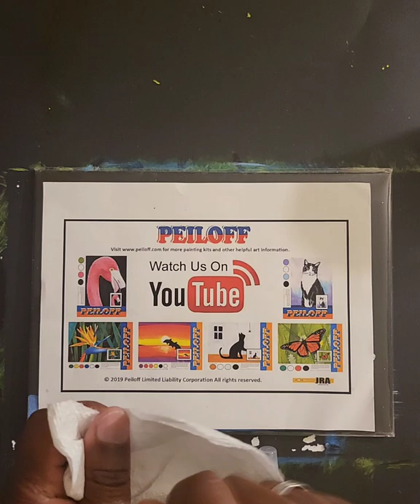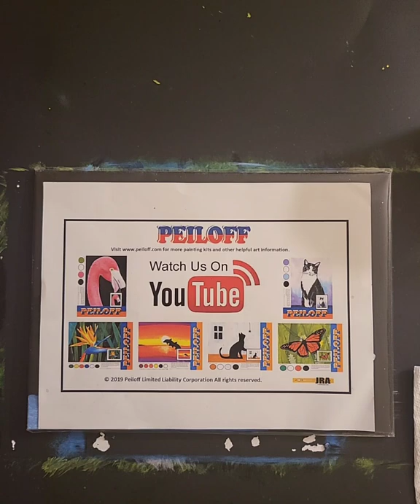Ice Cream Boat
Peiloff How To by J Robinson Art